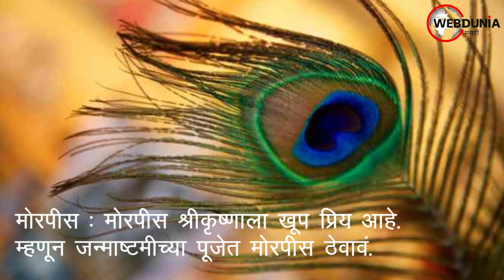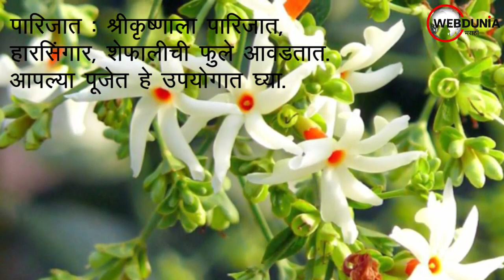Janmashtami 2020 : पूजेत या 10 पैकी एक वस्तू ठेवा, प्रसन्न होतील श्रीकृष्ण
श्रीकृष्णाला खूप प्रिय असलेल्या वस्तू जाणून घ्या